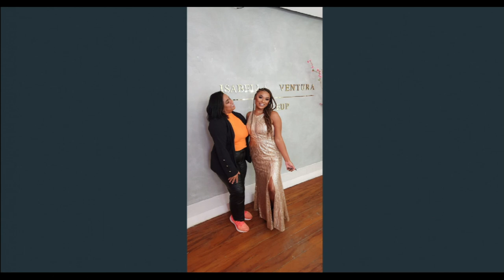Abrindo o Jogo 28 09 23